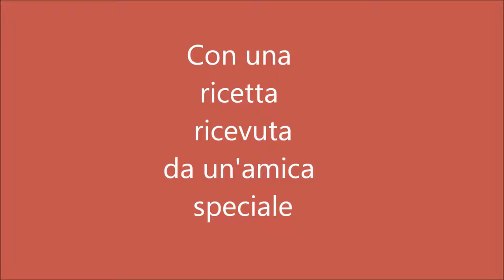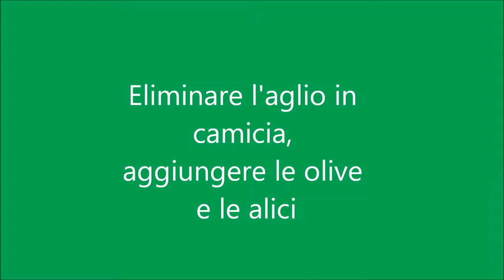Fusilli con cime di rape olive e alice - Amici in Cucina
Fusilli con cime di rape olive e alice video di Donata in cucina.

Scopri la ricetta ricevuta da un'amica speciale!
Le varianti sono tante sbizzarritevi con pasta trafilata al bronzo o orecchiette fatte in casa!!!

Visita la pagina Amazon di Amici in cucina troverai tante offerte, idee e consigli!

Segui Amici in Cucina su Pinterest